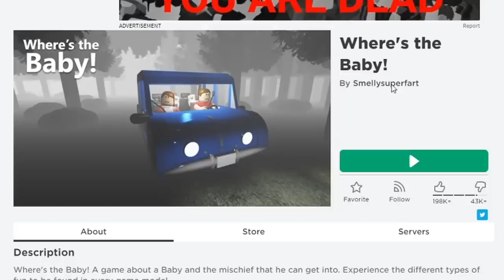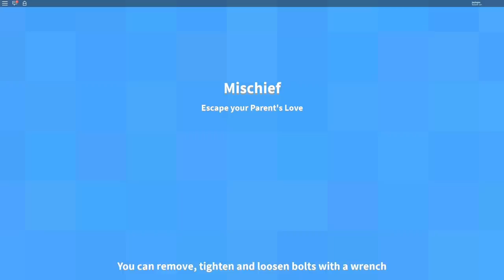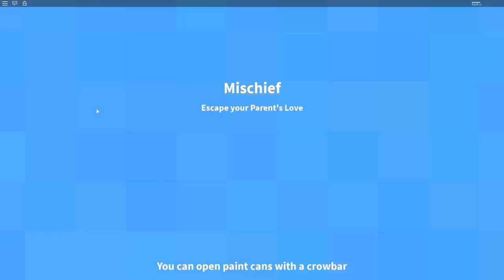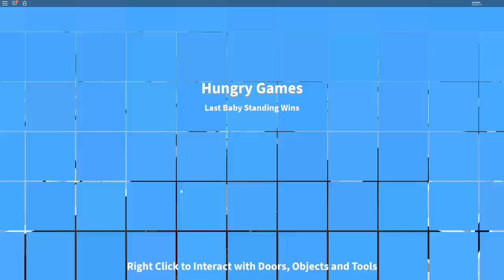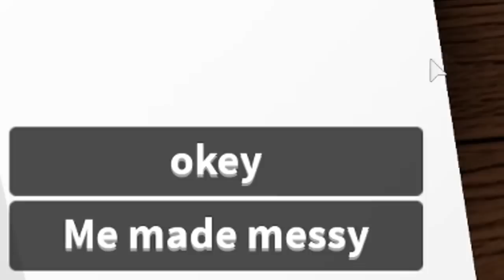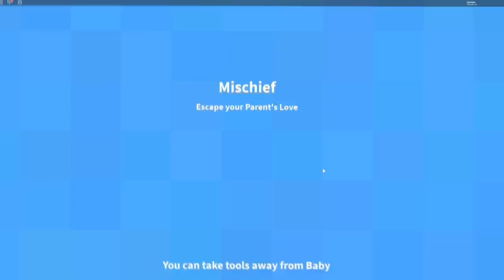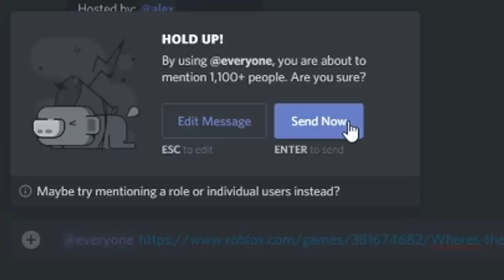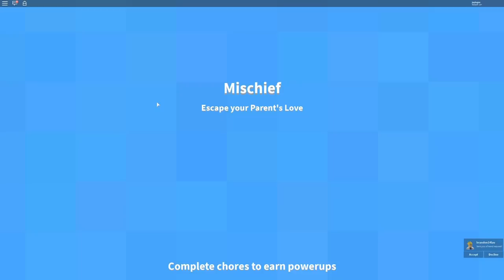ROBLOX WHERE'S THE BABY?